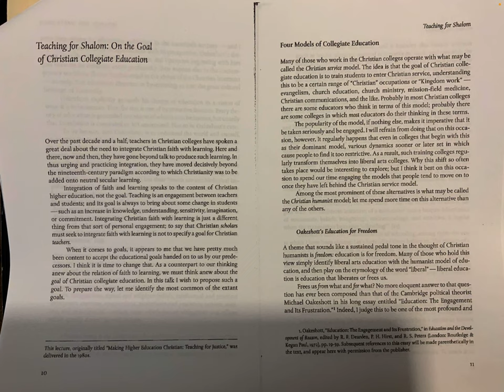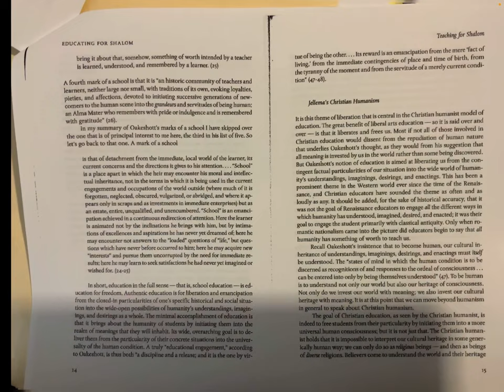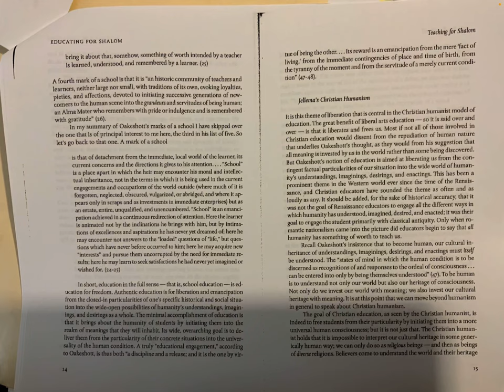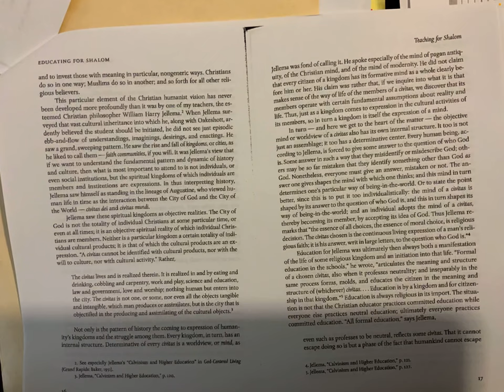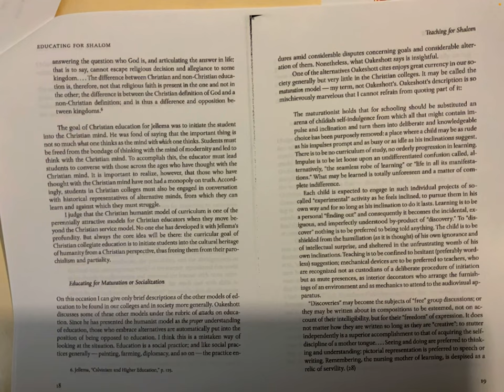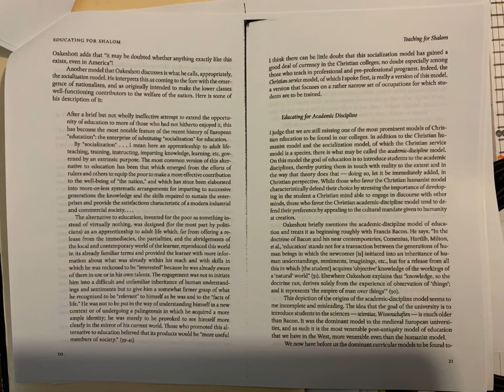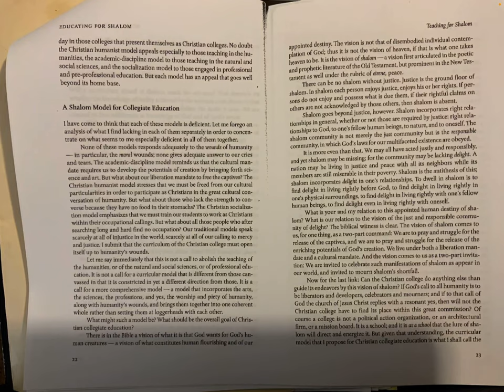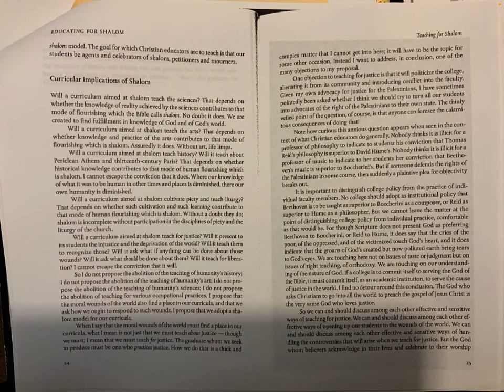Educating for Shalom - audiobook - Chapter 2 Teaching for Shalom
Audio reading of chapter 2 Teaching for Shalom - Westmont Philosophical Perspectives course